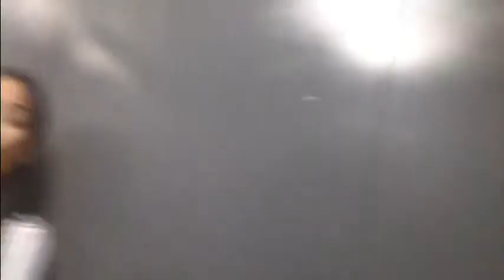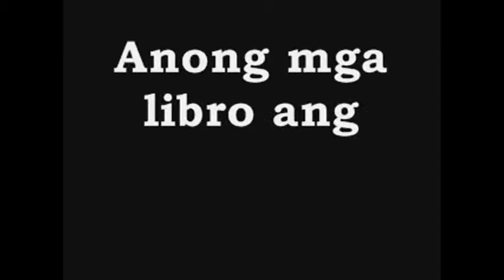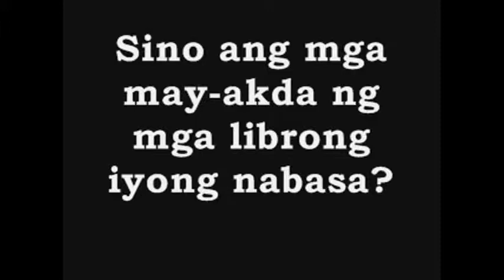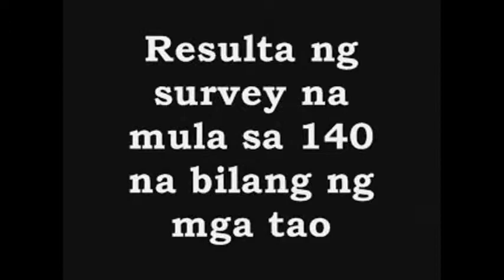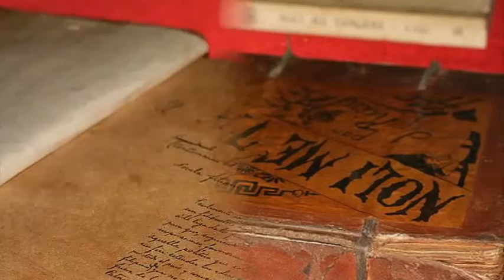FILKOMU temp mpeg2video